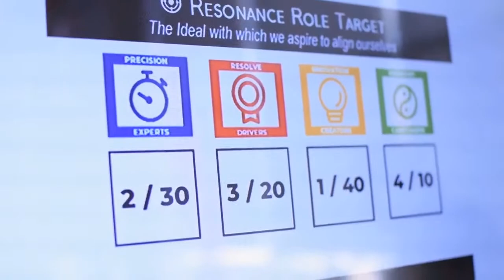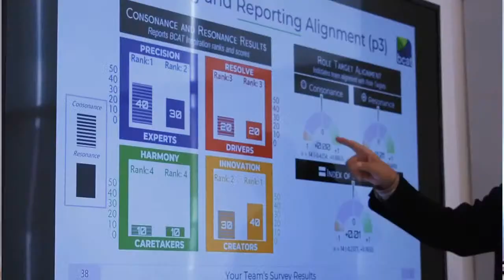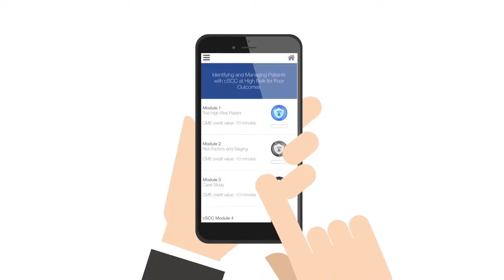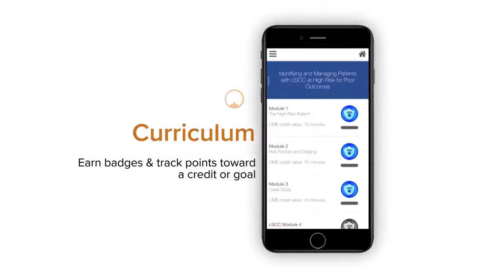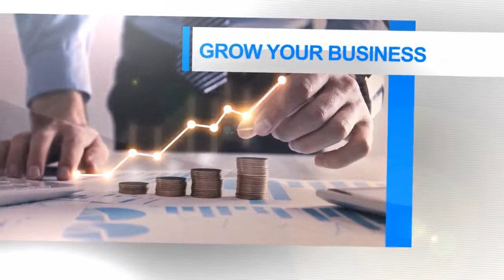LEARNING ABOUT CONFIDENCE, NEGATIVE SELF-TALK & PERSONAL ASSISTANTS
PRESENTS
THE WISE ONES
STARRING DR. JACALYN KERBECK & RED O'LAUGHLIN
FEATURING NATHALIE PLAMONDON-THOMAS

ABOUT
Nathalie Plamondon-Thomas
-Confidence Expert
-8 times International No.1 Bestselling Author
-2021 Canadian Presenter of the Year